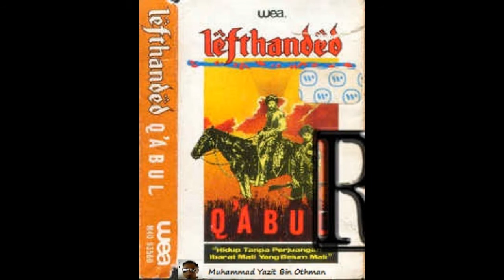Lefhanded - Q'abul Instrumental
Artist : Lefthanded
Album : Q'abul
Song : Q'abul (Instrumental)
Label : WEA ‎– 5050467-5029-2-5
Country : Malaysia
Released : 1988
Genre : Rock
Style : Hard Rock, Heavy Metal

💀💀💀 Warning 💀💀💀
Downloading this video is illegal , however  you can  share my video in YouTube if you enjoy it!

*** This Album for my collection only***

Song
Q'abul (Instrumental)
Artist
Lefthanded
Licensed to YouTube by
WMG (on behalf of WM Malaysia)